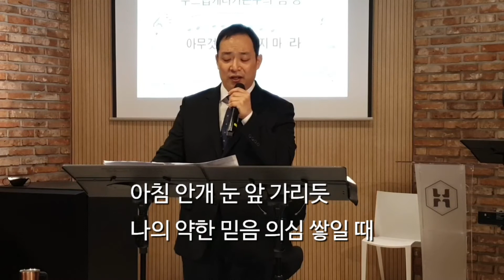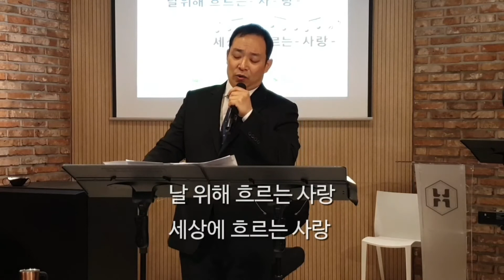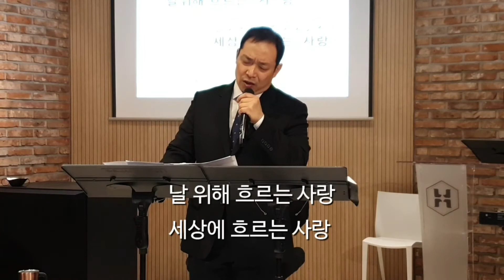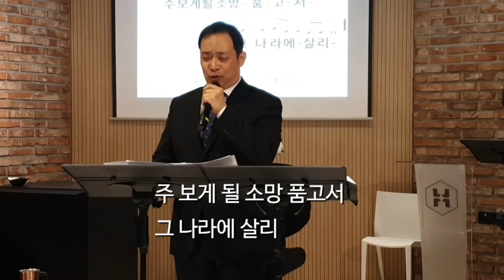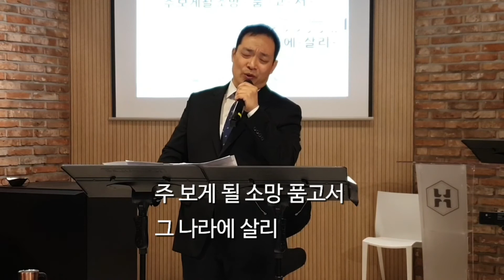2020.04.19/주일예배찬양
*주일예배. 오전 11:30, 수요예배. 저녁 8:00

강남구 논현로 528, 화린아트홀(온누리빌딩, 지하1층)
2호선 역삼역 7번출구 나와서, 언주역 방향으로 직진, 도보 3분
9호선 언주역 6번출구 나와서, 역삼역 방향으로 직진, 도보 3분
서울특별시 강남구 역삼동 논현로 528

*예빛교회 홈페이지 :http//yevit.kr